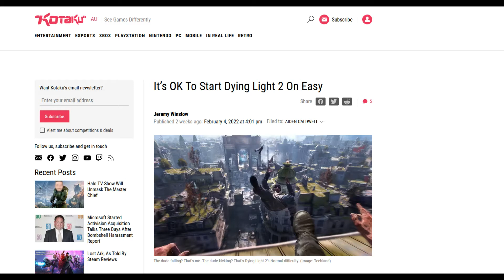hard mode btw lul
i'm not saying that it's not okay to play dying light 2 on easy, but i am saying it's funny that a kotaku journalist wrote a 500 page essay on why they played dying light 2 in easy mode and got paid for it